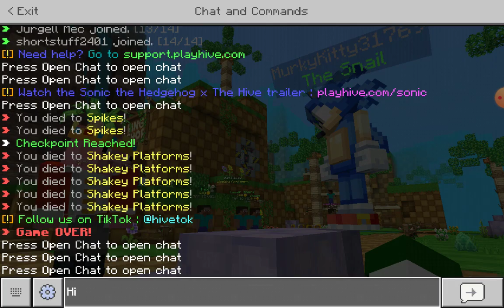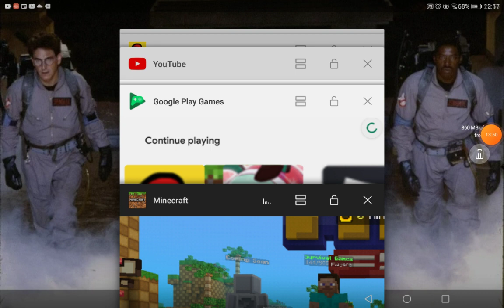Playing in the hive on minecraft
I'm kinda bad